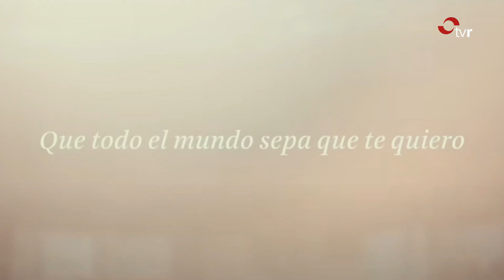INFORMATIVOS TVR 04.11.24 2 EDICIÓN